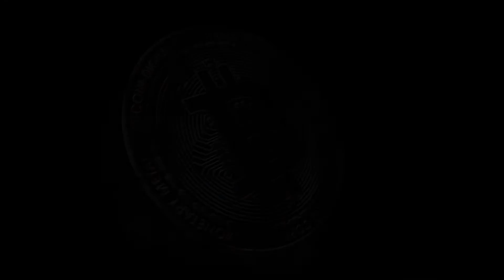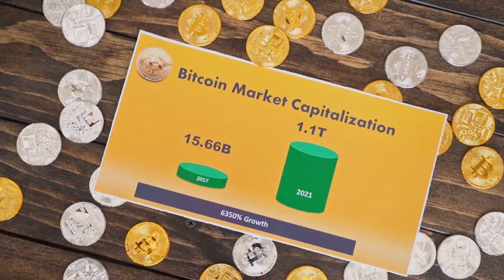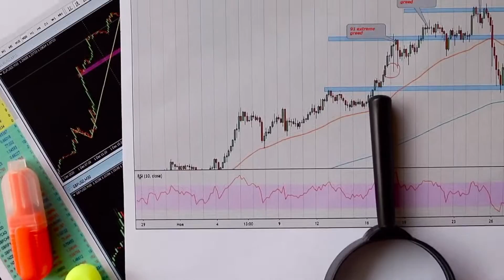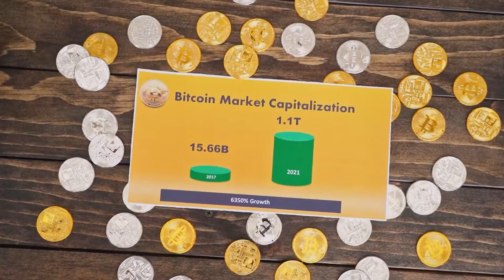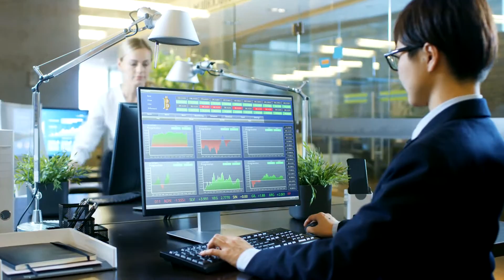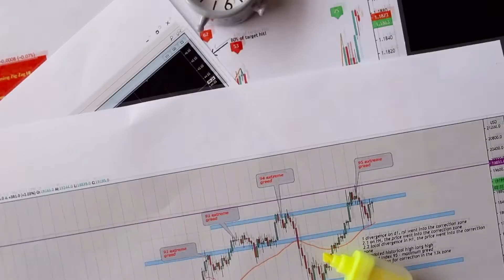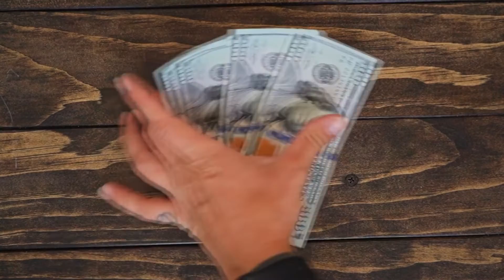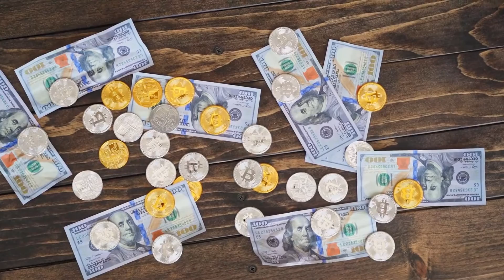TERRA LUNA Will Explode To $800 WHY IS HERE? (Terra Luna News Today & Terra luna Price Prediction)